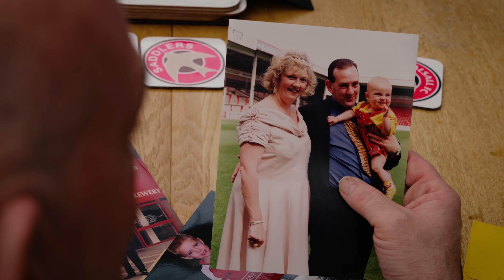Early Bird 2024/25: Be inspired, be involved!